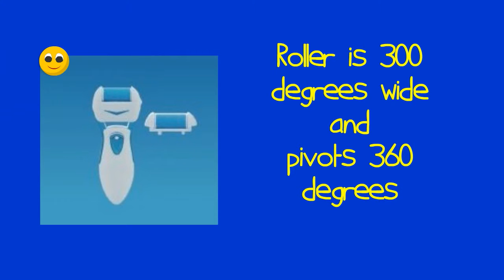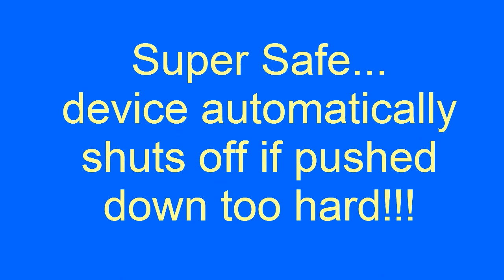La Pédi Bon Foot Callus Remover: In the News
Newsflash: the La Pédi Bon foot callus remover will make your rough, callused feet smooth and silky again.  You don’t have to be embarrassed to take your shoes off.  No longer do you need to hide your ugly feet. The La Pédi Bon electric foot callus remover gives you spa-quality results and makes your feet beautiful again.